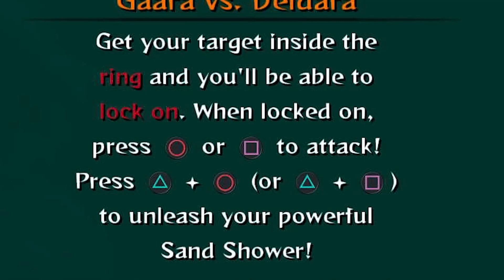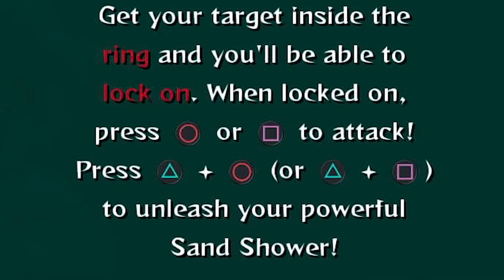Playing This ULTIMATE Naruto Game 12 Years Later !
⚡Now im actually feeling This game
a fighting game developed by CyberConnect2. It is the second installment in the Ultimate Ninja Storm series, and the sequel to Naruto: Ultimate Ninja Storm published by Namco Bandai Games. It is based on the anime and manga series Naruto by Masashi Kishimoto, and was released in late-2010 for the PlayStation 3 and Xbox 360. As a sequel to Naruto: Ultimate Ninja Storm, the story and cast are based on their Part II manga appearances, known in the anime as Naruto Shippuden. The game mainly stars title character Naruto Uzumaki, a teenage ninja, and his fights against the Akatsuki terrorist organization.